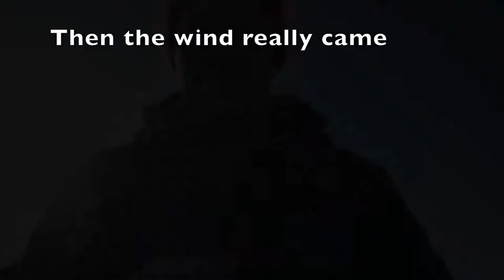Fishing gone bad, canoe in the wind / kanoottihaasteita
I went fishing with my canoe, when the weather was good. It changed quickly and became a struggle.

This is not the most typical Outdoors Food video, but a story with a small lesson.

For some reason I even recorded a scene, where I am in a car and say: "I just had dinner, so I did not pack any snacks with me, since I will be right back." I must have had a hunch what would happen. I got a reminder, that Always be prepared! Expect the unexpected. I am usually that way, but not now.
There is also a blog writing with more thoughts on my website (outdoorsfood.com) about this.